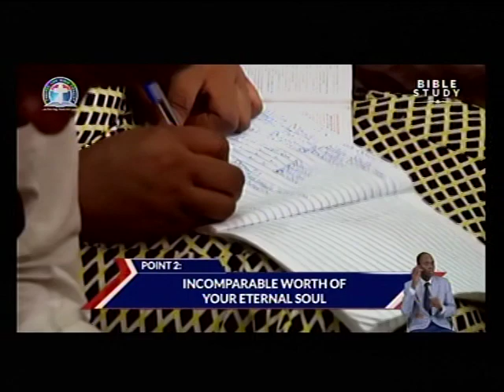PAS. DR .W.F. KUMUYI